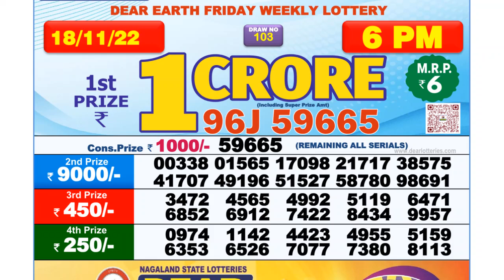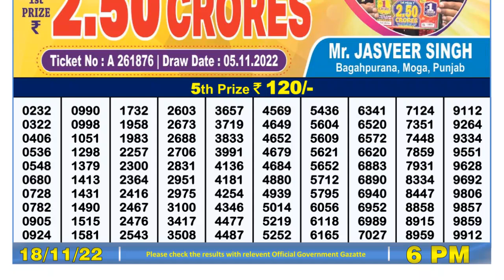Nagaland Lottery Sambad Live 6pm 18.11.21